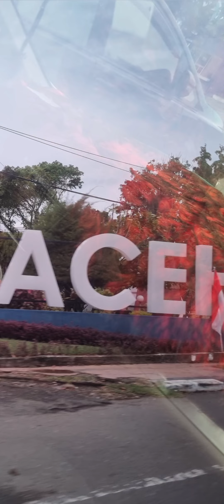August 12, 2024